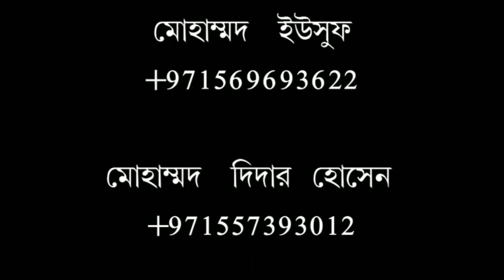আল্লাহ তা-আলা কি বান্দার যিগির করেন।মুফতী মীর মুয়াজ্জেম হোসেন ছাইফী